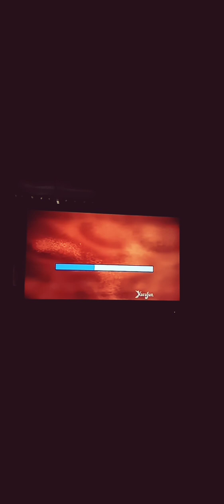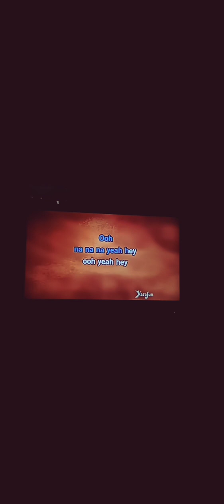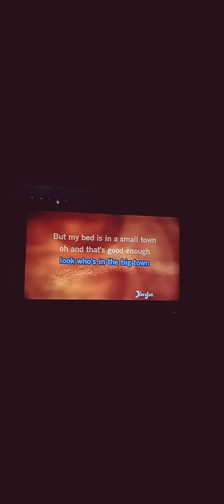" Small Town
John Mellencamp